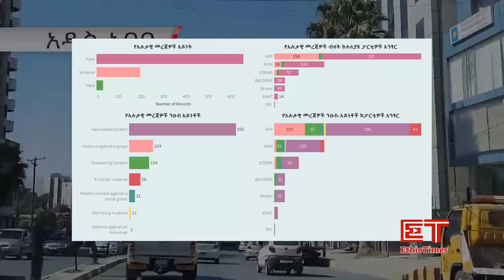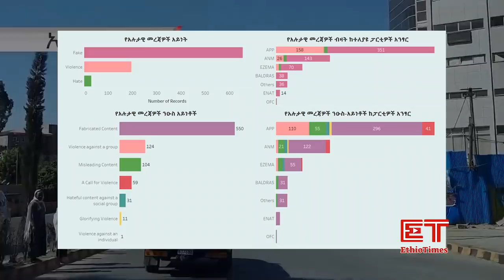Ethiopia: ልዩ መረጃ - የኢትዮታይምስ ልዩ መረጃ|በአማራ ብልፅግናና አብን የታቀደዉ ሴራ| መረጃዉ ተጋለጠ|ስም የማጥፋት ዘመቻ|ኢዜማ